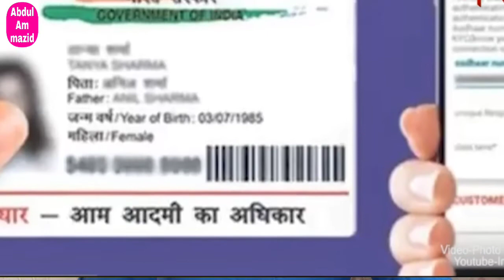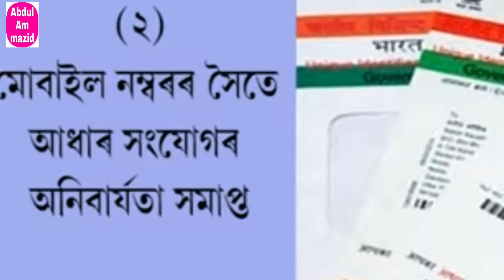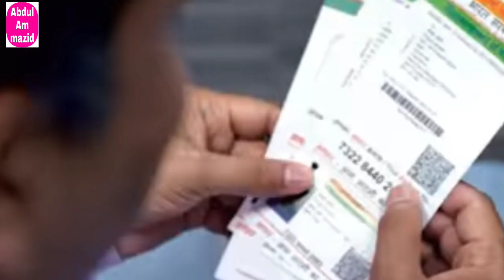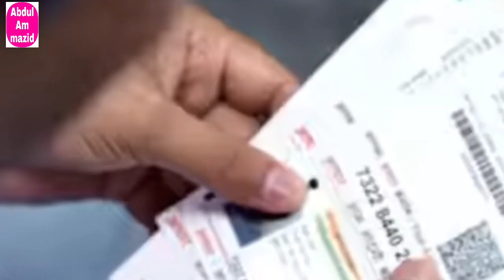Supreme court se aadhar card lekor noya fasla kiya hai how to new decision from supreme court Abdul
Hi my name Abdul mazid from assam YouTube channel named Abdul mazid I upload any videos

Hello dosto welcome to Abdul mazid por doston is video aj jo me vat kiya hu jo hai ki indian supreme court se aadhar card lekor kus noya goshit kiya gaya hai jo ki aadhar card har jaga main abi link korna joruni nahai

Doston a me nahi kahraha hu asa muje sun ne main mila or dosto a jo hum bata hai is video muje nahi pata hai ki  a jo vat kitna sach hai or kitna jut hai

Or  dost a jo muje huneko mila hai Facebook se or o Facebook page name notun shomoy

Jaha se muje a news mila hai  or islia me is video ko nanay doston

Agar a sab vat juth hai to is video batay gaya vatoko bul jayaga dost asa v ho sakta hai mera sat jo video me dekha o golot tha or usko dekhke me v ak golot jankari de dia ap logo ko agar is video ka vat sach hai to isko ead rakhiaga agar golot hai to ise ahapor hi bul jayaga or muje maf kordena🙏🙏🙏🙏🙏🙏🙏🙏🙏 please